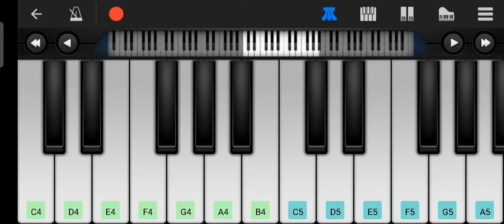Tal Se Tal Mila.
Simple Easy To learn.

taal se taal mila piano